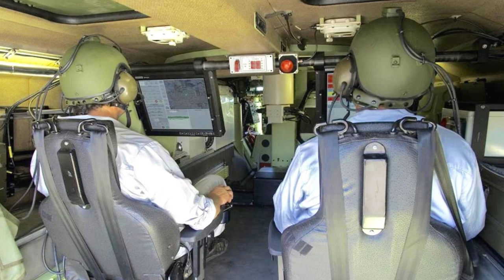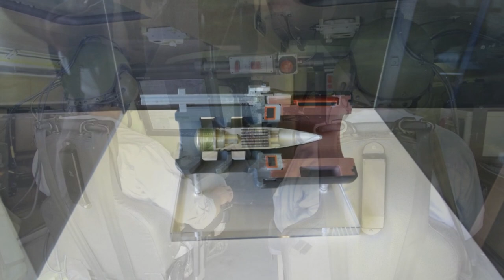Hungary has ordered the super-modern Lynx Skyranger 30 from Rheinmetall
( Source ):

Placement of the commander and operator inside the armored vehicle with the turret of the air defense system from Rheinmetall Air Defense